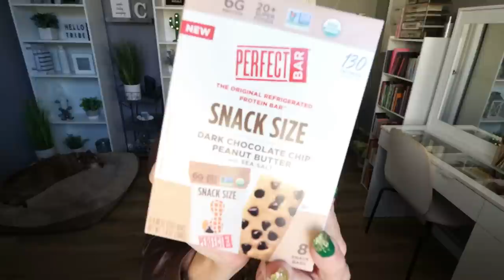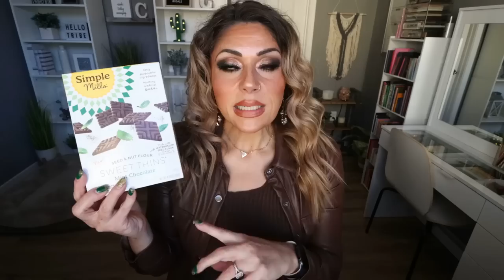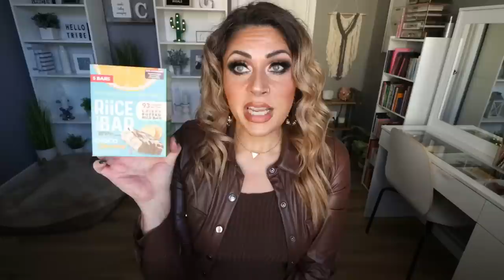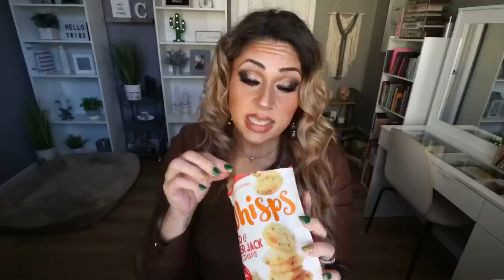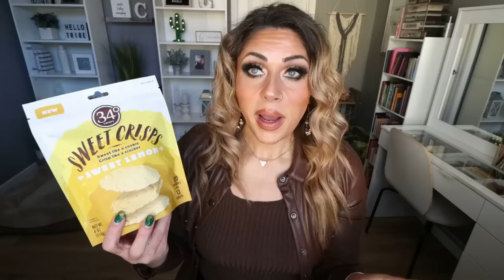EPIC HEALTHY SNACK HAUL & TASTE TEST - WW SNACKS - CLEAN SNACKS - WEIGHT WATCHERS!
HAPPY SUNDAY! I am SO excited to share this epic healthy snack haul and TASTE TEST!!! Enjoy! XO

$30 OFF!!

🎉NUTRITION CHANNEL!!!

Code JENNSWWJOURNEY

Code- jennswwjourney

Code- jennswwjourney